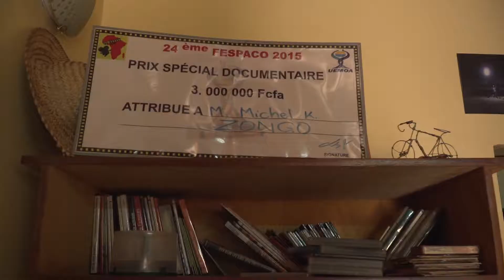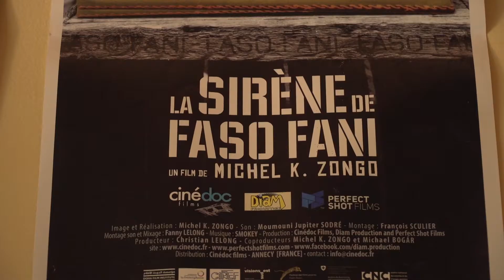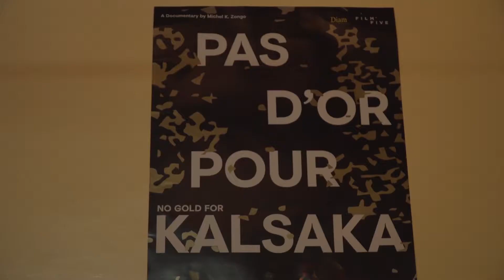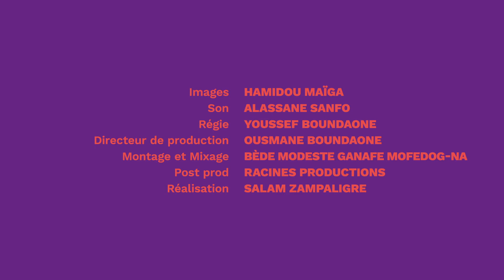KIFIFE 2019: Interview with Michel K. ZONGO for "United Screens"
Film-makers worldwide keep up with very different working conditions. How does a day in a filmmaker’s life look like – in India, Mauretania, and Burkina Faso? What are the circumstances under which movies are being made? What drives film-makers to realize their ideas? How are the movies distributed after all? It‘s these questions which led to „United Screens“ by SAVVY Contemporary (curator: Abhishek Nilamber), a project asking questions about the production and distribution of films in several parts of the world.
With the first Kid's Film Festival (KIFIFE) in Burkina Faso the opportunity arose to throw light also on the sub-Saharan film industry and to become a part of United Screen‘s research approach. Thus, KIFIFE enables us to take a look behind the scenes of Burkinabe film productions:

Abdoulaye Diallo (festival manager)
Aissata Ourma  (director)
Michel Zongo (director)
Alex Moussa Sawadogo (film curator)
Justin Ouoro (film theorist at Université de Ouagadougou)
Kady Traore (director)
Kollo Sanou (direcotr)

„United Screens“ is a research and exhibition project of several years which is funded amongst others by Haupstadtkulturfonds and Arab Fund For Arts and Culture (AFAC).